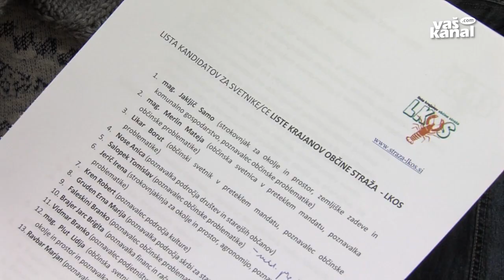Samo Jakljič za župana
JURKA VAS - V Občini Straža se bo za županski stolček potegoval Samo Jakljič, kandidat Liste krajanov občine Straža ali krajše LKOS.